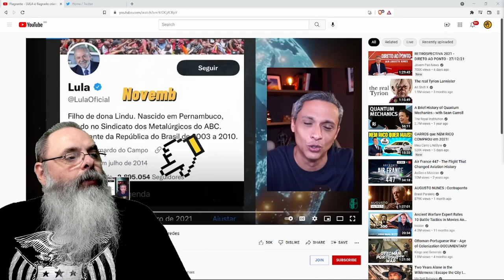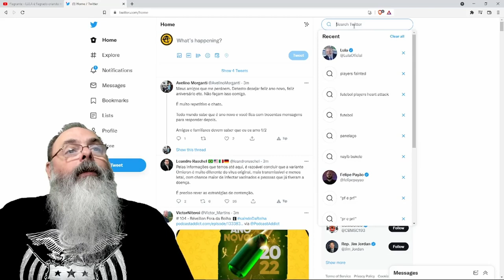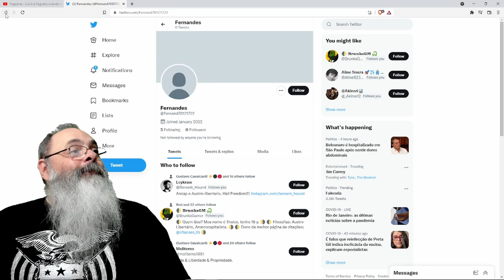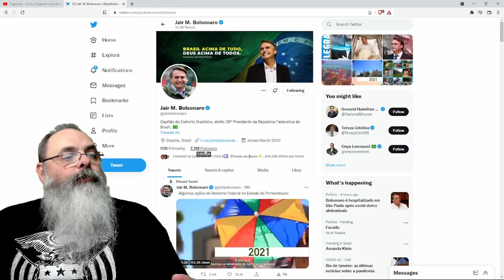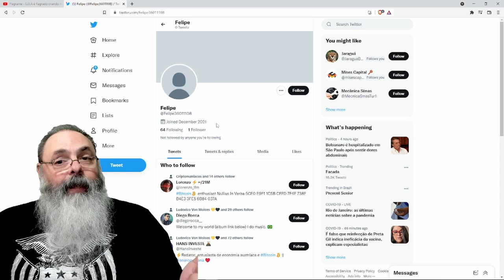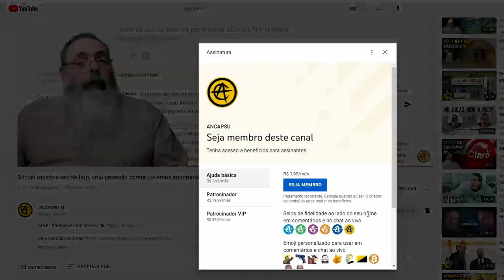Conta do Lula no Twitter chega a quase 3 milhões graças a robôs